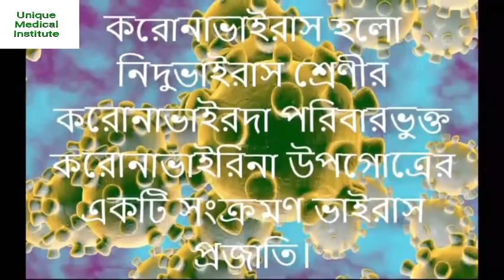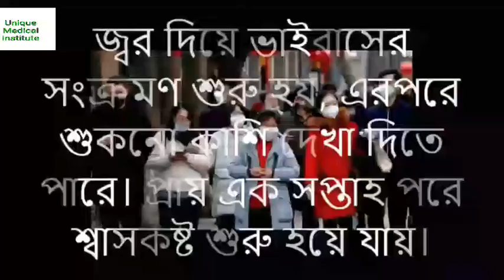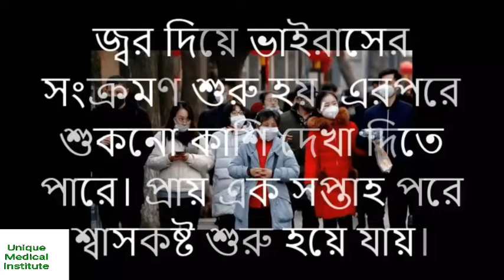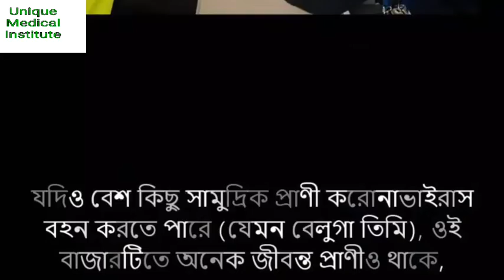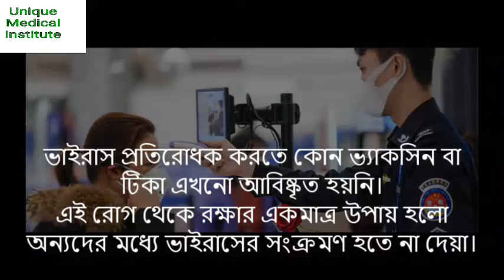করোনা ভাইরাস এর লক্ষণ ও চিকিৎসা কি।( A to Z )Cover by:MD.TAHMIDUR RAHMAN Student in (UMI)